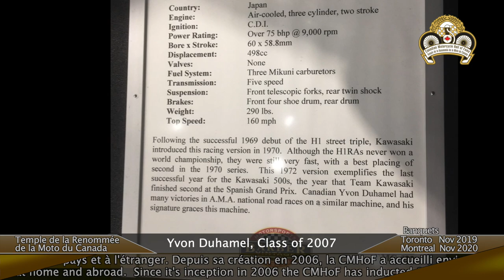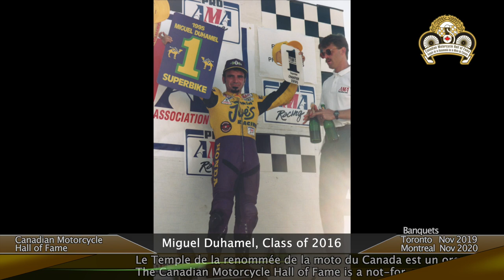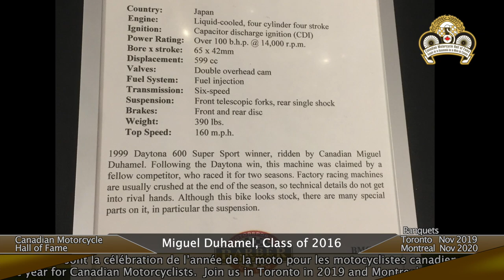Montreal MMIC Motorcycle Show Reel for the Canadian Motorcycle Hall of Fame 2019 Booth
Montreal MMIC Motorcycle Show - Slideshow Reel for the Canadian Motorcycle Hall of Fame 2019 Booth featuring 9 Quebec Competitors.
Yvon Duhamel; Pascal Picotte; Mario Duhamel; Jean-Sebastian Roy; Miguel Duhamel; Carl Vaillancourt; Paul & Ellen Noiseux; Jacob Derosier.